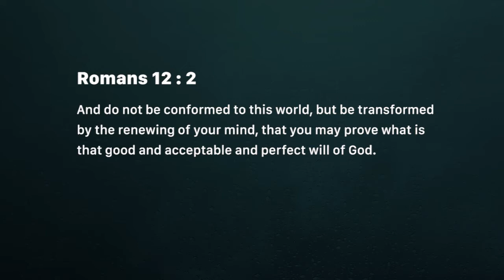Keys for transformation! (Wednesday September 12)